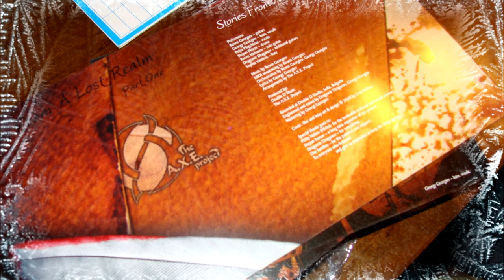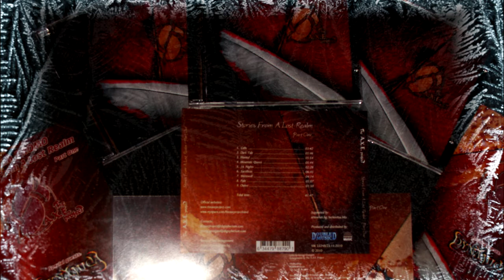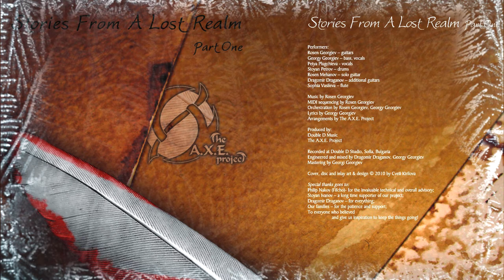The A.X.E. Project - Sacrifices (album version)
2010, Double D Music

Lyrics:

Mystical dream,
It's one deadly sin
My mirror reflects what is gone forever
A land on the hill
How dream can be so real?
How can I stop the evil in my heart?

The paradise is near, so sacrifice yourself
Believer will be saved and dreamer he is lost
He's stands against the storm
He's starring at the clouds
And (he's) waiting for the moment to come

Riddles of fire, ghastly eyes in flames
I witness the hour of doom

Come now and take my pain
I'm here don't be so scared
The Goddess waits for you
The time is right for death
One touch of razor's blade
And blood is running red
The victim's heart is here in my hand

The dark deed is done
The soul now is lost
An eye of a wolf
The flesh is in wounds

A body of pain
Feels unholy lust
The moment of truth -
The dust turns to dust
A leader of spirit in Universe of trust
Forgive his crime...

The paradise is near, so scarifies yourself
He's stands against the storm; He's starring at the clouds